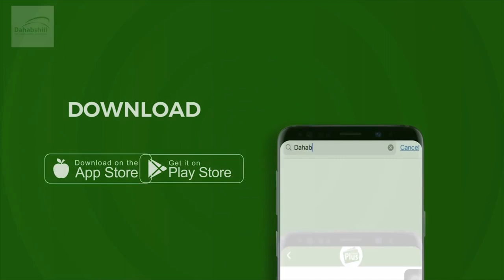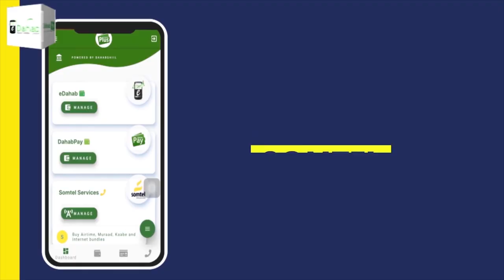14 masuul oo uu magacaabay madaxweynaha Somaliland oo dib loo celiyay.